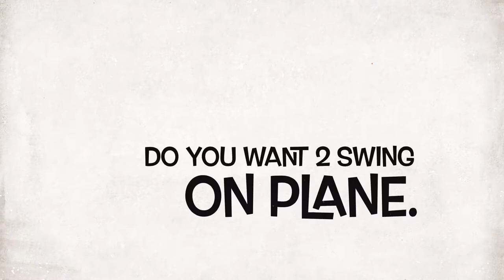Trailer for Golf air plane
Golf Air Plane - trailer